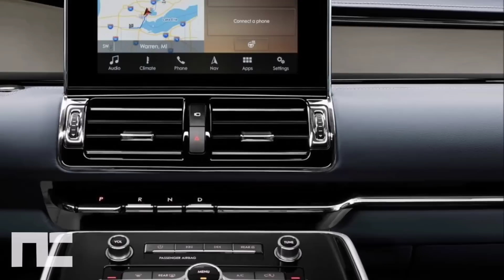2018 Lincoln Navigator vs Cadillac Escalade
VS Comparison